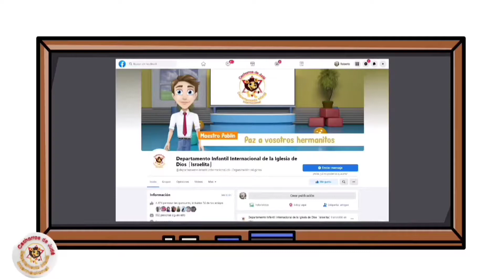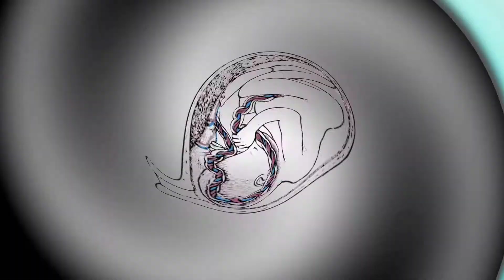Corto Animado " El Señor llama a Jeremías"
Corto animado
lección 3, 16/07/22